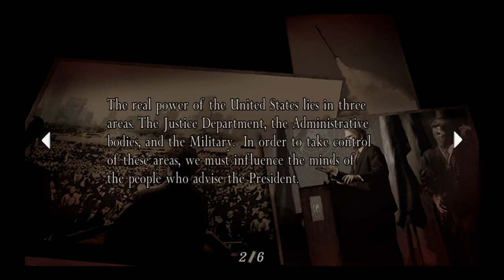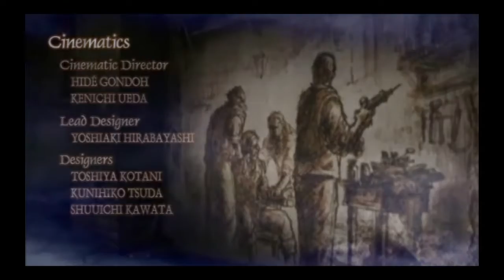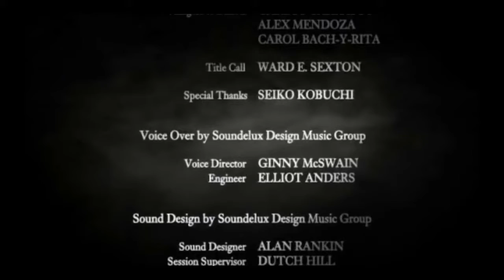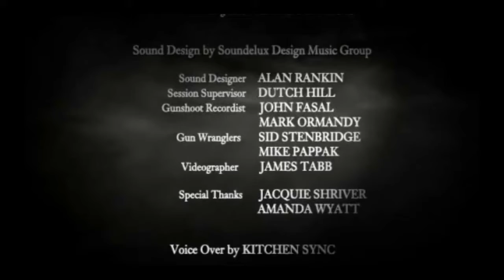Resident Evil 4 - the final chapter